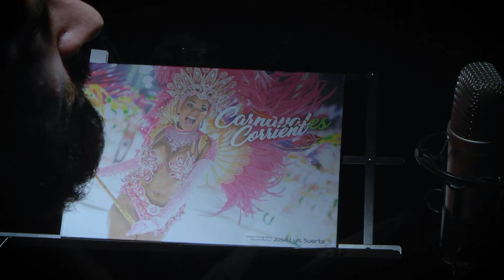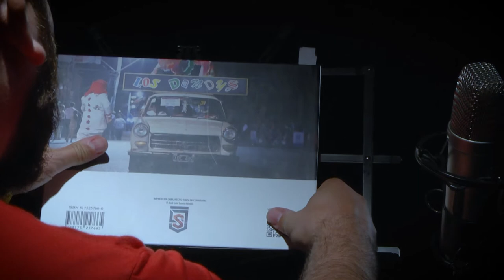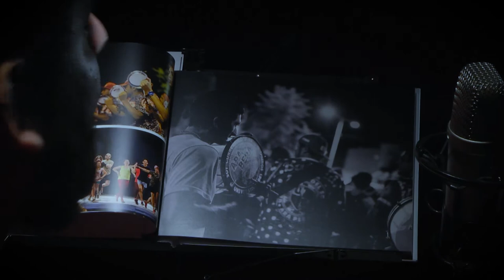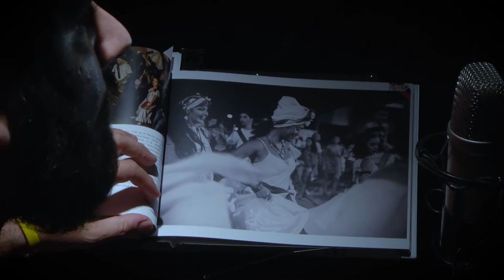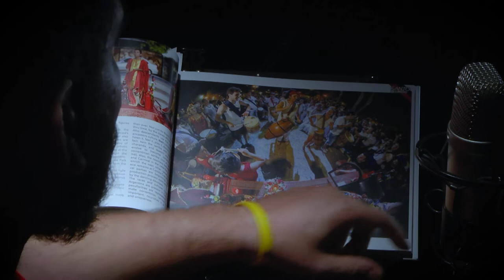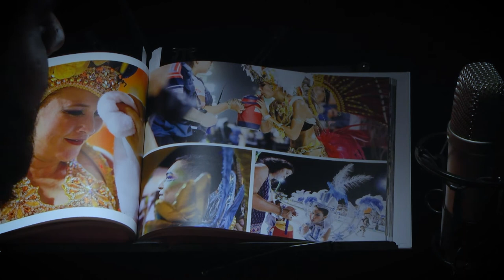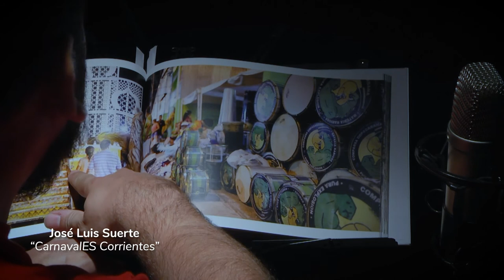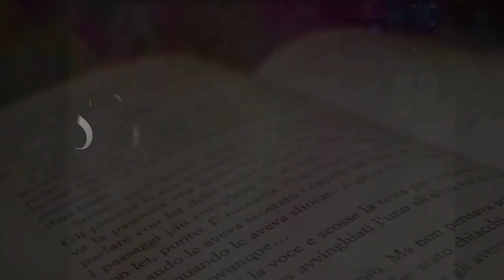Sobre la Obra - José Luis Suerte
Sobre nosotros:

Somos el primer canal de tv online de la región NEA, estamos localizados en Corrientes capital.
Nuestra programación está orientada a cubrir todos los aspectos de la vida social cultural, deportiva, artística y todo aquello que resulte de interés para nuestra vasta comunidad de visitantes. Dentro de la estructura general, hacemos de las noticias nuestra principal vía de permanente información y comunicación, contando con los más prestigiosos columnistas de los principales medios regionales y con un equipo propio de periodistas en la búsqueda permanente de llevarles los últimos acontecimientos del orden regional, nacional e internacional. De esta manera es el usuario el que elige que, cuando, como y donde ver la programación de su interés en el soporte digital de su preferencia.